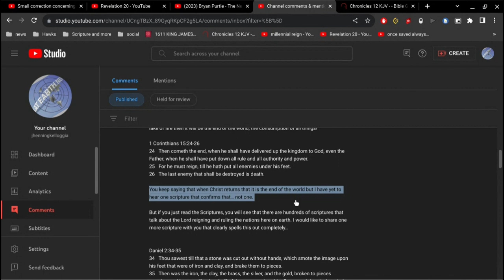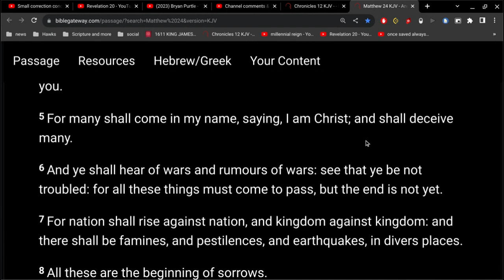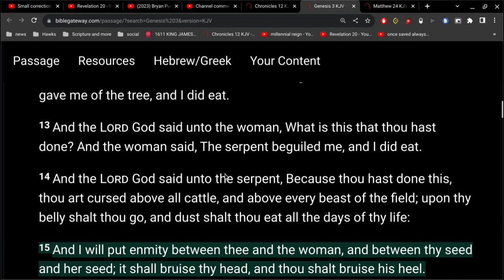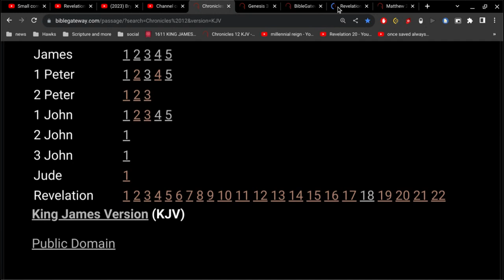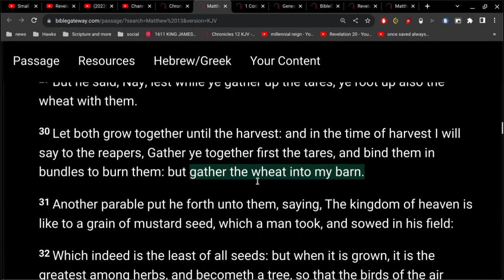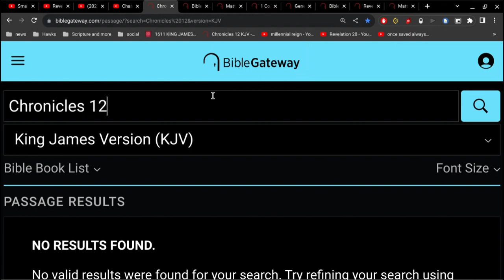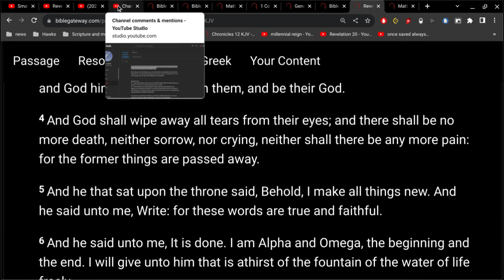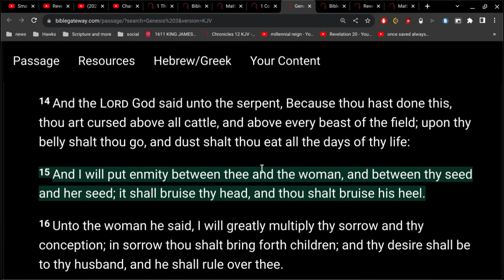When Jesus Comes, is it the end of the world?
"You keep saying that when Christ returns that it is the end of the world but I have yet to hear one scripture that confirms that… not one. "